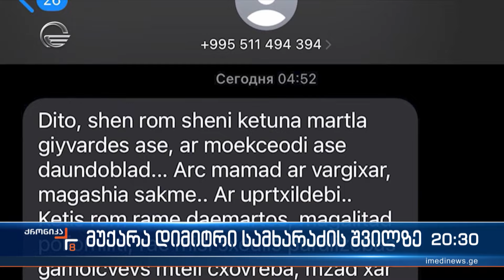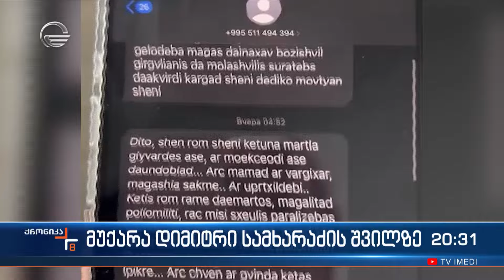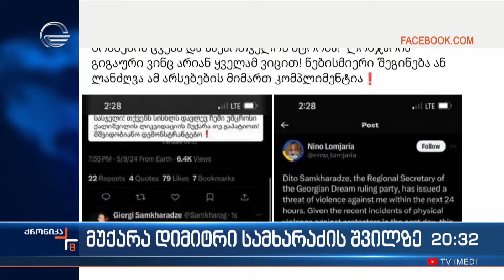„ქართული ოცნების“ დეპუტატი იუწყება, რომ მცირეწლოვანი შვილის ლიკვიდაციით ემუქრებიან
▶ ტელეკომპანია "იმედის" ოფიციალური Facebook გვერდი
🔗  / tvimedi